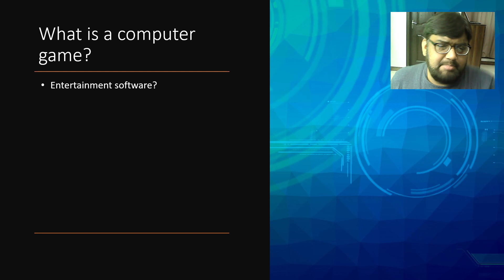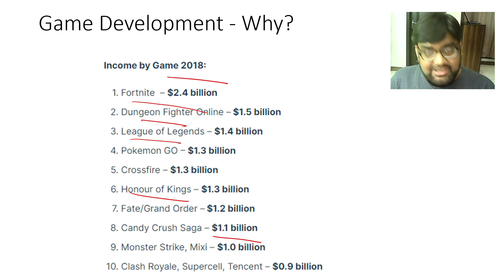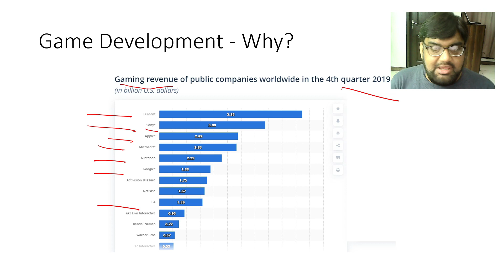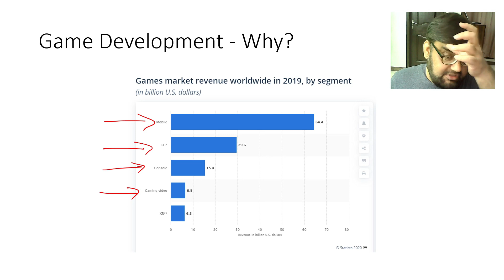Game Development Course - Urdu/Hindi -[Sec 1 Lecture 2] - What why and why of game development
This lecture is part of this whole course "Game Development in Urdu/Hindi"

Secion1 - Introduction to Course
Lecture 2 - What is Game and Why we make games?

This is a fun course that allows you to develop games for mobiles, computers, tablets, TV's and consoles.